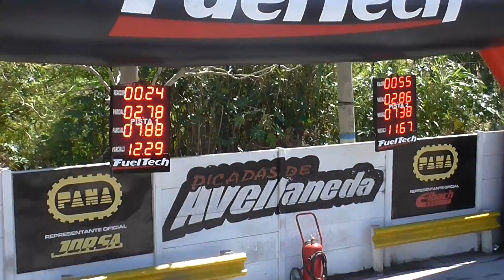04/03/2018 El Canal De Todos Picadas De Avellaneda